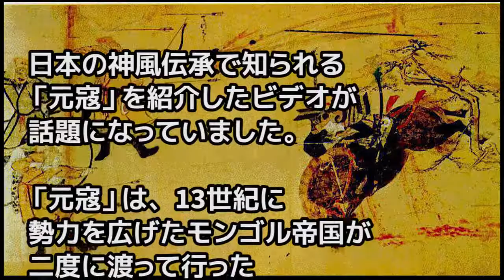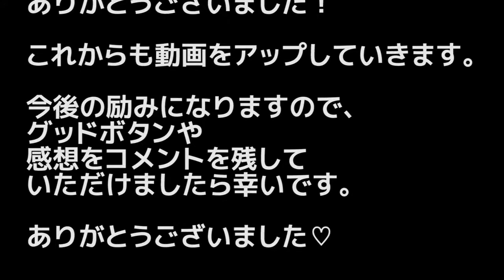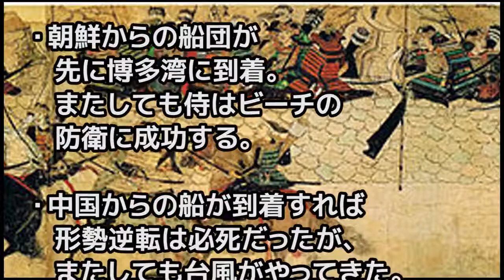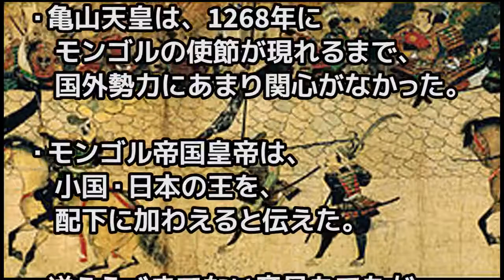【海外の反応】モンゴル帝国を退けた日本の戦いの歴史に海外が感動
」モンゴル帝国を退けた日本の戦いの歴.